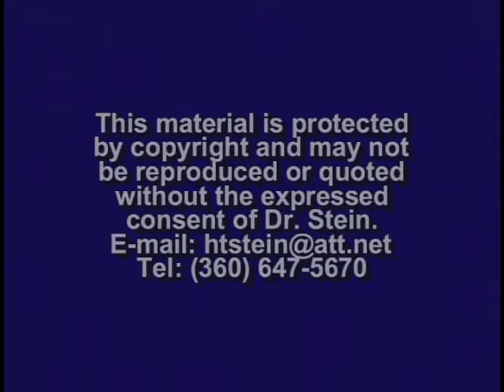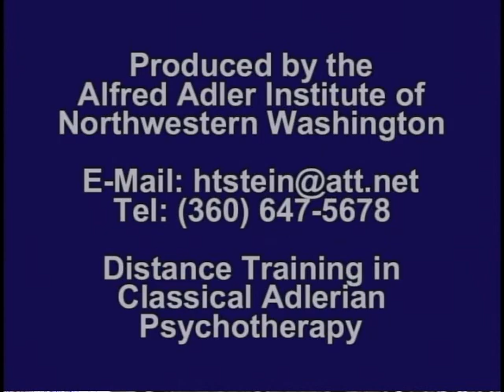Henry Stein Interviewed by Jim Wolf - Part 1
Henry T. Stein, Ph.D., Director and Senior Training Analyst at the Alfred Adler Institute of Northwestern Washington, is interviewed by Jim Wolf, M.A., MFT., tracing his evolution as a Classical Adlerian Depth Psychotherpist.  Dr. Stein discusses his early childhood and adolescent years in New York, his study of architecture, and his ealry career as a theater director and manager.  He describes his discovery of Alfred Adler's writing, meeting Sophia de Vries, then deciding to become a psychotherapist.